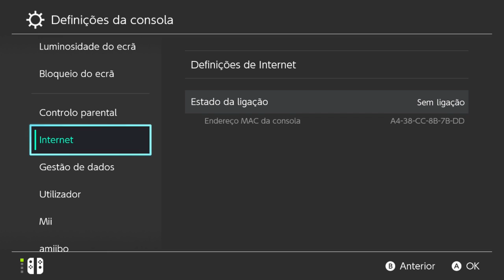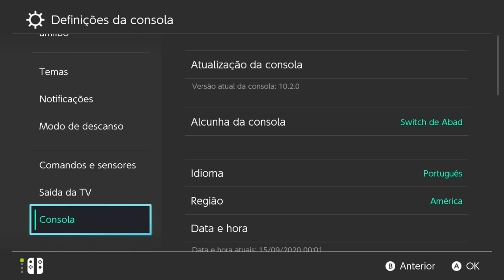Nova Atualização da Nintendo 10.2.0 Incompatível Com o Desbloqueio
128Gb 250,00
256Gb 500,00

Canal secundário
Nintendo Ban Oficial: